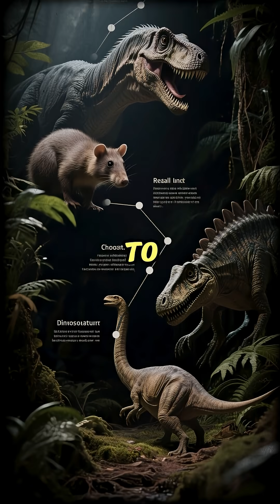What If the Asteroid Never Hit? A Scientific Debate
66 million years ago, an asteroid wiped out the dinosaurs and gave mammals their chance. Or did it? What if that rock had missed Earth? Would dinosaurs still rule the world today? The answer is not as simple as you think. In this episode, we explore the two sides of a fierce scientific debate. Was the dinosaur empire already crumbling from within, or was it stronger than ever? The evidence will make you question everything you thought you knew about the end of their reign.